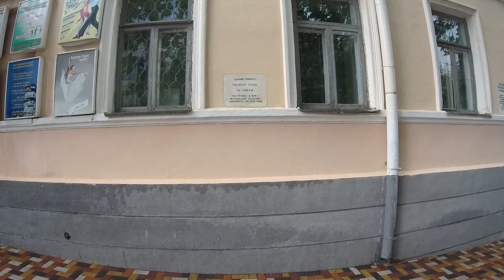Александровская площадь.Фонтаны, дождь и непогода в Ставрополе.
Приехали на Александровскую площадь посмотреть работающие фонтаны,но в Ставрополе пошёл дождь и пришлось его переждать.Прошли по Пешеходной улице,проспекту Октябрьской Революции и повернули на улицу Дзержинского.